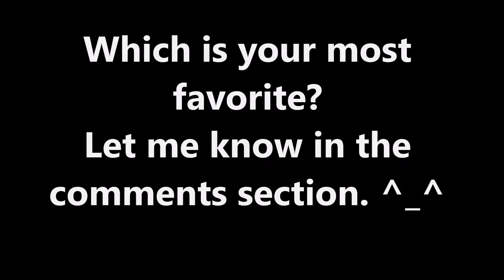Stunning Instagram Photos of Miss Universe India 2016 Roshmitha Harimurthy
Kindly check my other videos. Biggest thanks you guys! ^_^